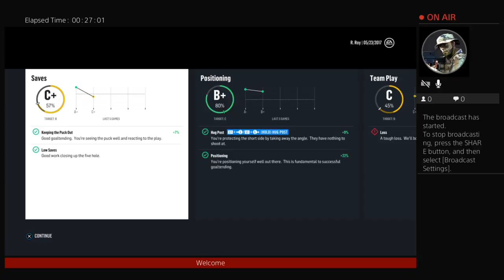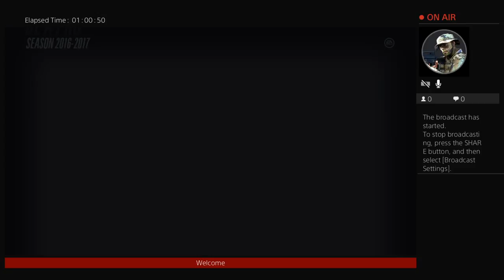Richard Roy #2|NHL18 BAP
So long